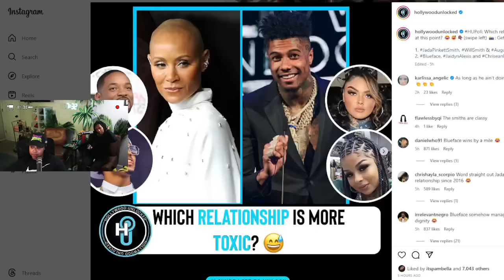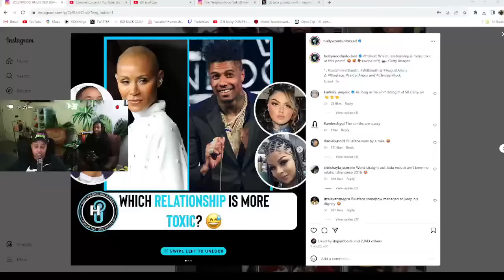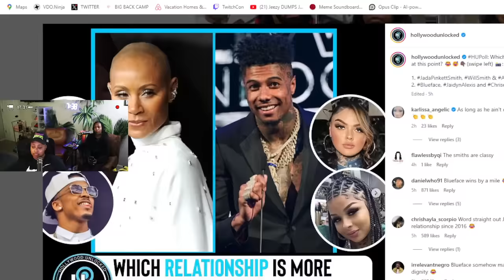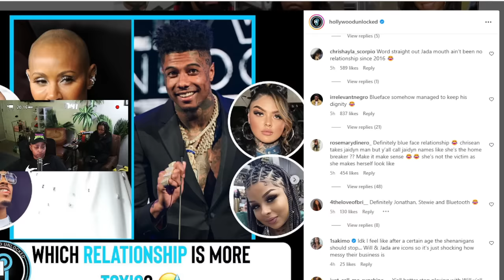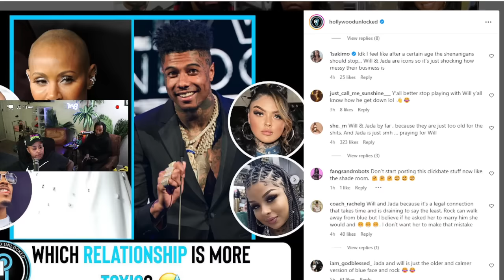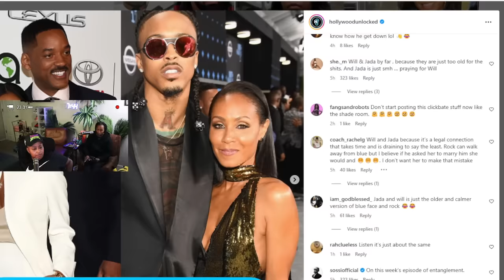Chrisean and Blueface VS Will Smith and Jada 😬 Who is more T0XIC 🤣